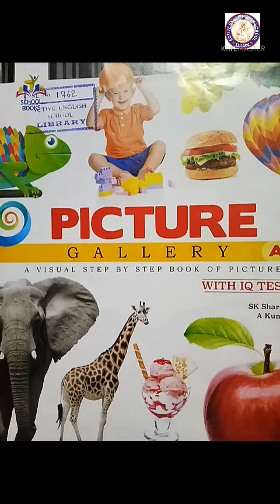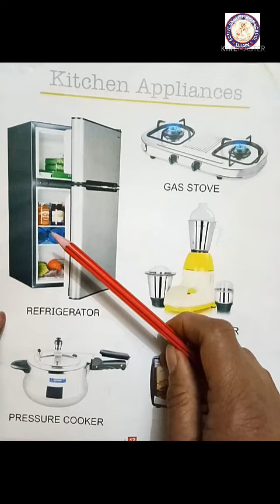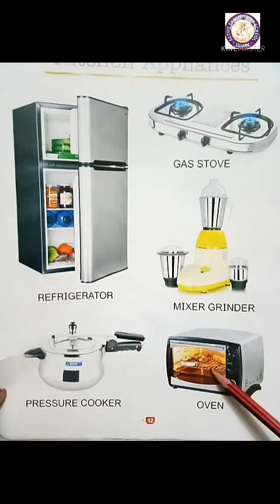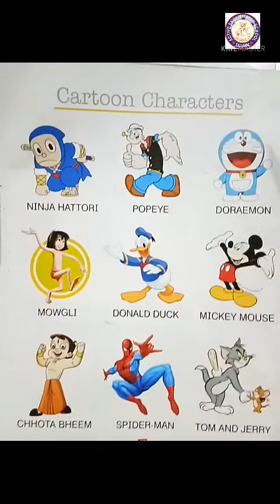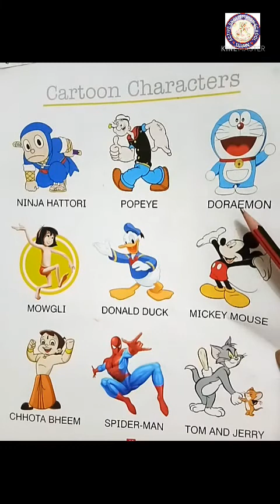CLASS -NURSERY SUBJECT - G. K. ORAL